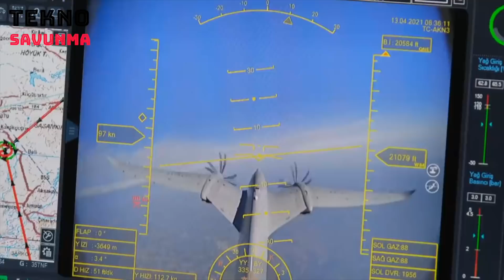Akıncı TİHA ilk bombayı bıraktı: MAM-T ortaya çıktı - SİHA - Savunma Sanayi - Baykar - ROKETSAN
Türk savunma sanayi şirketi BAYKAR tarafından yerli ve milli imkanlarla geliştirilen Bayraktar AKINCI TİHA (Taarruzi İnsansız Hava Aracı) ilk atış testini başarıyla tamamladı. Roketsan tarafından milli olarak geliştirilen akıllı mühimmatlar MAM-C, MAM-L ve ilk kez kullanılan MAM-T hedefleri başarıyla vurdu.

Savunma Sanayi Başkanlığı liderliğinde yürütülen proje kapsamında, BAYKAR tarafından yerli ve milli imkanlarla geliştirilen Bayraktar AKINCI TİHA ilk atış testini gerçekleştirdi

Baykar Teknoloji Lideri Selçuk Bayraktar tarafından Çorlu’da bulunan AKINCI Uçuş Eğitim ve Test Merkezi’nden yönetilen test sırasında AKINCI TİHA’dan lazer hedefleme ile gönderilen harp başlığı bulunmayan cansız test mühimmatlarının üçü de tam isabetle hedefleri vurmayı başardı.

Bayraktar AKINCI TİHA’nın ilk atış testi geliştirilen mühimmatlar tarafında da bir ilke sahne oldu. Roketsan tarafından milli olarak geliştirilen MAM (Mini Akıllı Mühimmat) ailesinin yeni üyesi MAM-T bu testte ilk defa kullanıldı.